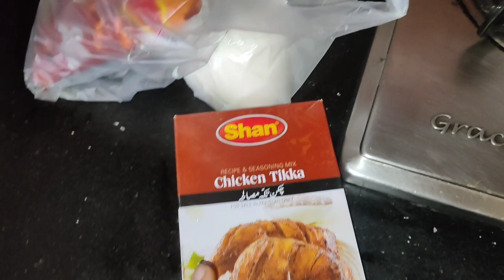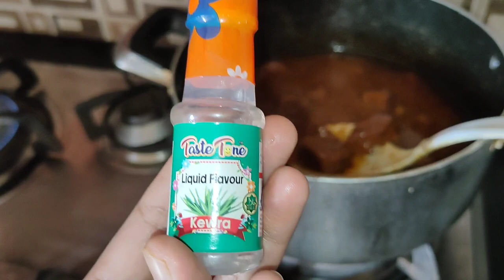Maika paraya ho gaya Abbu k Baad||Kahani Sonu ||jhoton ka Moun kala||Cooking with mehreen is Back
Jhoton Ka Naya Drama||Channel Demonotize Bad Dua ya Saza ||Kahani Sonu ||Cooking with mehreen is back with grand party||Dawat vlog